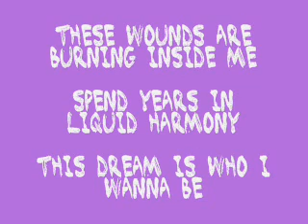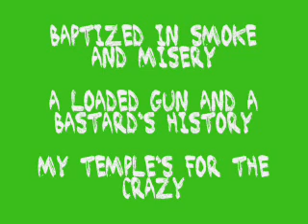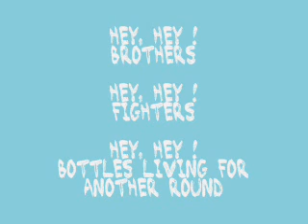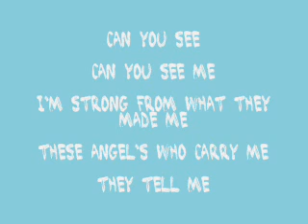Black Veil Brides - Youth and Whiskey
My theme song. ^__^